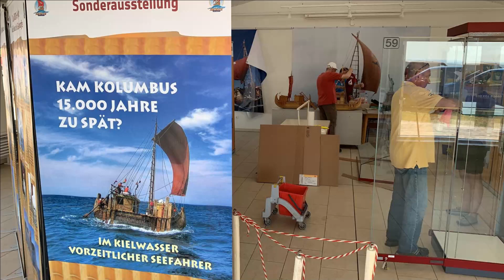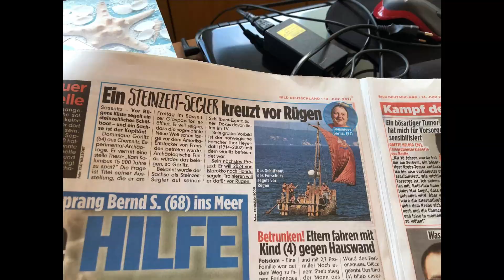ABORA 2021 Camp 01 Juni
Hier ist eine nettes Video, dass unsere Schweizer Mitstreiter beim Aufbau und der Eröffnung produzierten.

Die Ausstellung läuft noch bis zum 19. September 2021. Schaut Euch die Wissensschau in Sassnitz im Stadthafen an und werdet ABORA-Partner...

Dominique